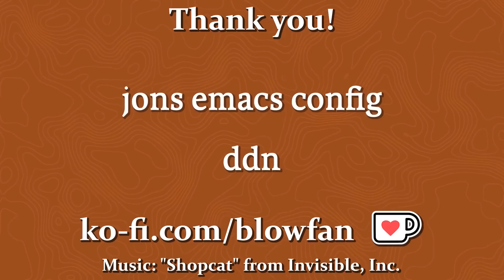Jonathan Blow on formally proving software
Programmer and game designer Jonathan Blow (Braid, The Witness) gets asked about formally proving software. It's related to formal verification of software which involves proving the correctness of a system with respect to a certain formal specification. Other subjects that get brought up during the video: Rust borrow checker, type theory, denotational semantics, operational semantics, halting problem.